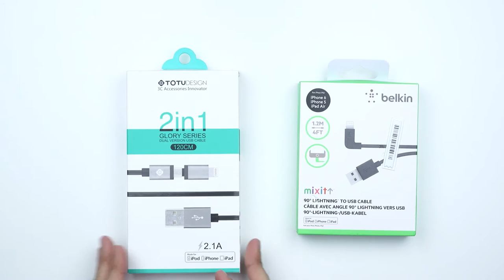أفضل كيبل للايفون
عادة ينقطع عندنا كيبل الشحن او يخترب بعد فترة استعمال قصيرة. في هذا الفيديو اعطيك الحل حق شركة تصنع واير معتمد و ذكي في نفس الوقت. اول واير من شركة بلكن اللي انا استعملها شخصيا و عندي منها كذا نوع. الشركة الثانية جديدة علي لكن حبيت استخدمها و اشوف جودتها على المدى البعيد.